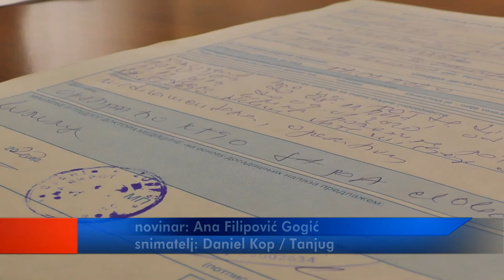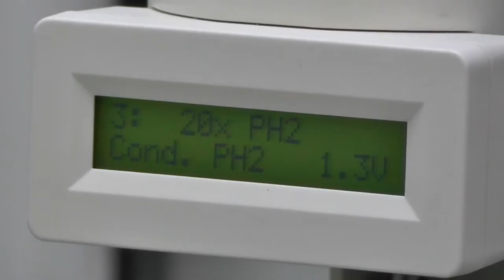ZAMRZAVANJE REPRODUKTIVNOG MATERIJALA ZA OBOLELE OD RAKA